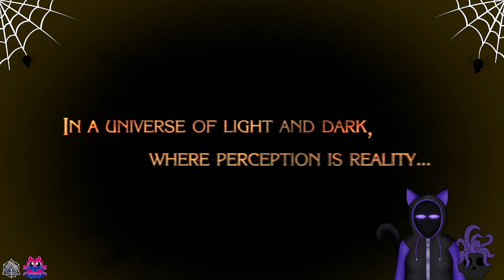Bayonetta: Fly me to the moon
It's time folks! The Platinum Game with the witch with the magic hair, Bayonetta! The PC version...and the only Bayonetta I own...and even if I had the games for the other two I am still trying to fix my capture card...it seems the magic isn't working. But yes finally a game I love...and haven't played since 2019...and I am hella rusty but darn it I love the story and the Camp and all of that...and good news each vid will be separated by chapter! aint that nice?

Bayonetta, Jeanne, vtuber, vod, video game, gaming, first time playthough, no back seating,